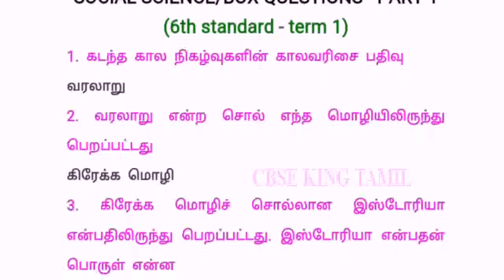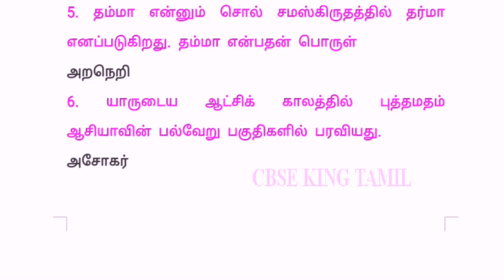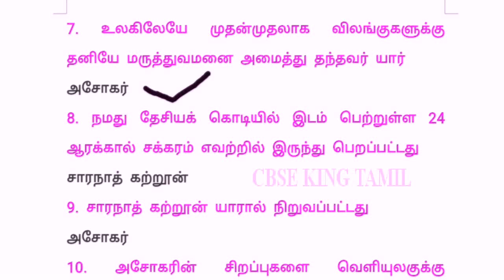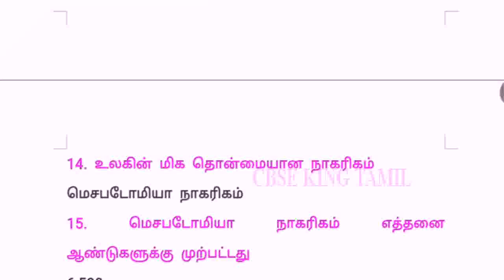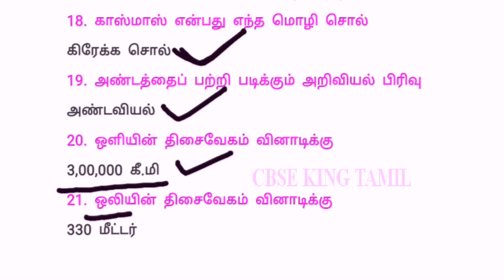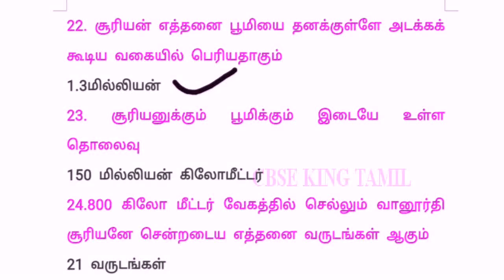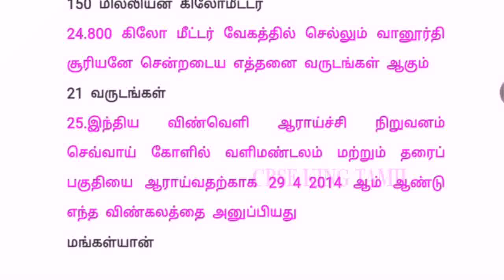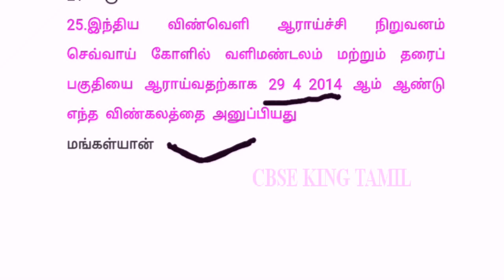6 to 10th SOCIAL SCIENCE BOX QUESTIONS TNUSRB SI EXAM 2023 - PART 01| CBSE KING TAMIL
6 to 10th   SOCIAL SCIENCE BOX QUESTIONS  TNUSRB SI EXAM 2023 - PART 01| CBSE KING TAMIL